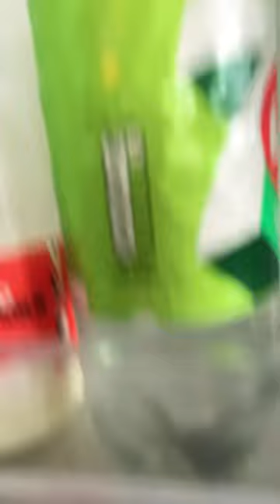17 September 2023